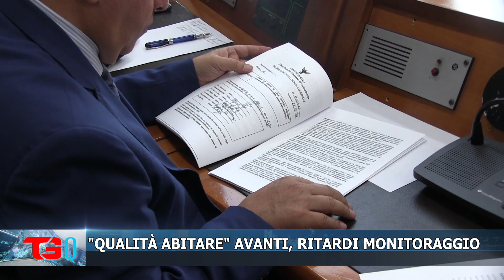QUALITÀ ABITARE AVANTI, RITARDI MONITORAGGIO